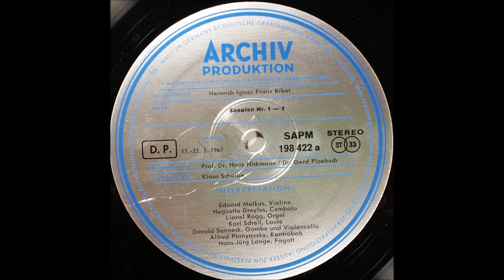BIBER, Sonatas of the Rosary, NO 1 5 , Violin -- Eduard Melkus